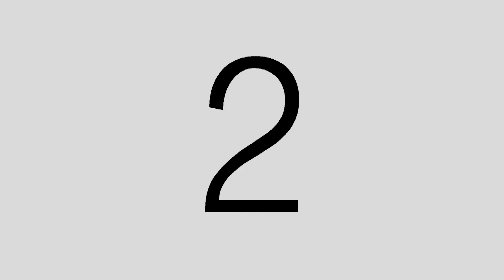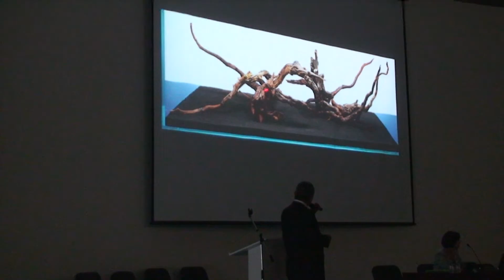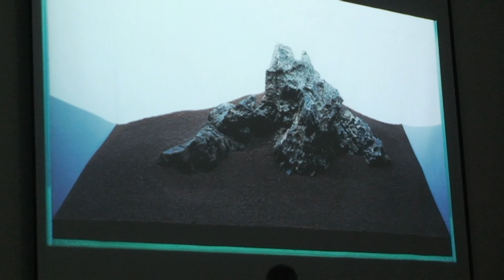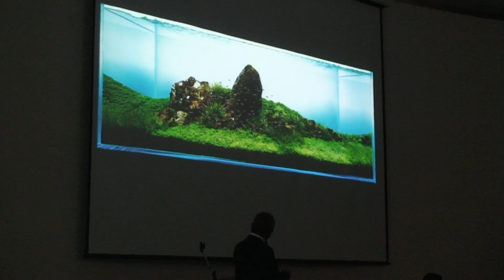Nature and Aquarium HD \ Природа и аквариум HD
This is HD version of previously released film about biotops and aquascaping. Music accompaniment by Anatoly Rechkalov. Представляю HD-версию фильма "Природа - лучший учитель. Показаны прототипы различных аквариумов-биотопов в том числе и с позиций природного аквариума Такаси Амано. Музыкальное сопровождение Анатолия Речкалова.